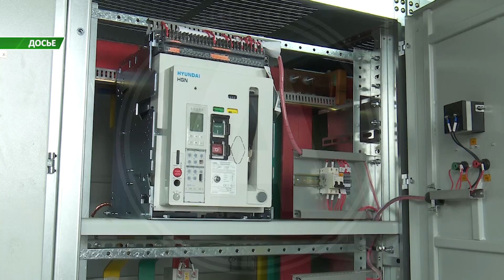Снизить износ тепловых сетей до 43 % за пять лет - план костанайского управления энергетики